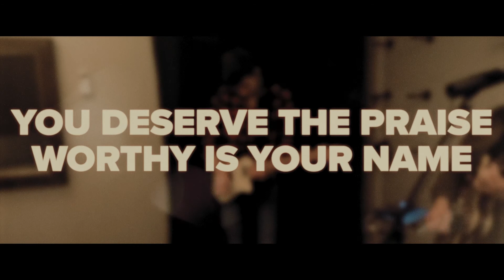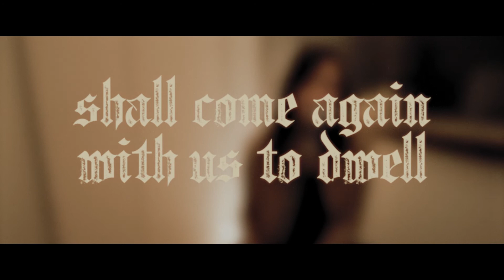Emmanuel: God is with us.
This advent season, we’ve been pondering the paradox of living in the “already, but not yet”. As believers, we live with the confidence that Jesus Christ is the ultimate victor. He has conquered over sin, death, and the grave. But in the meantime, we recognize that we live in a broken and fallen world where Satan is given limited authority as the “prince of the air” and all creation groans to be made new.

     We find, though, that this is the same tension experienced by those in the Old Testament era.. Their heart’s cry was for the Messiah, and they longed for the day that he would come. But in the waiting, amidst 400 years of silence, they could confidently trust the promises made by a faithful God, and worship as they looked forward to their fulfillment.

      Today, we continue the waiting process. The Messiah has since been revealed, conquered death, and bestowed on us his righteousness. He has come once as the humble servant, but has promised to dwell with us again as the righteous king. So, just as they cried “Oh come Oh come Emmanuel” and served him with faithfulness,  we look to their example as we patiently hope, and confidently worship a worthy God, and cry “Amen. Come, Lord Jesus, even so come.”